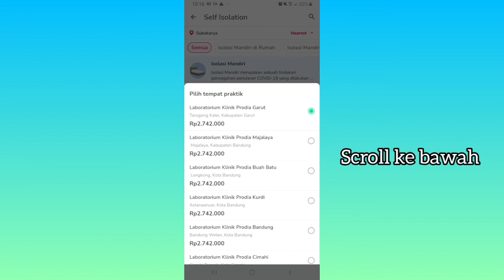Cara Mencari Tempat Isoman (Isolasi Mandiri) di Halodoc